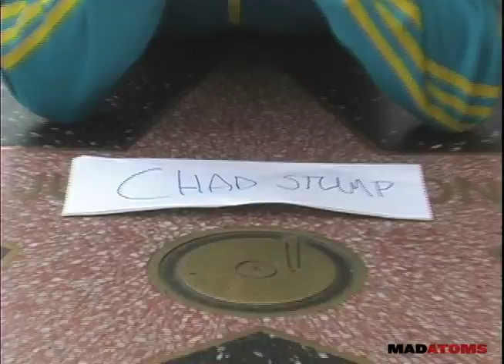On The Lot With Chad Stump: Film Festivals - MadAtoms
Submit to every film festival so you have a 110% chance of getting in!

For more funny videos connect with Madatoms!